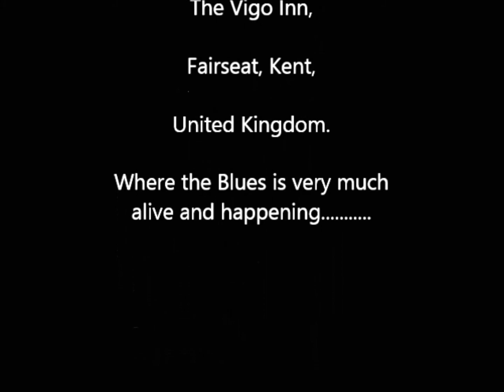Messin' with The kid 14 08 2013